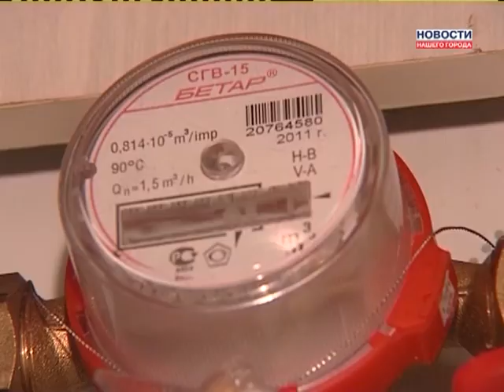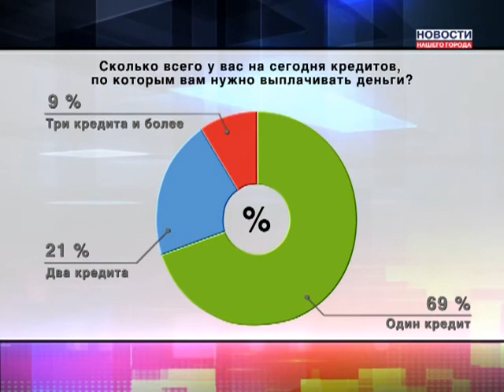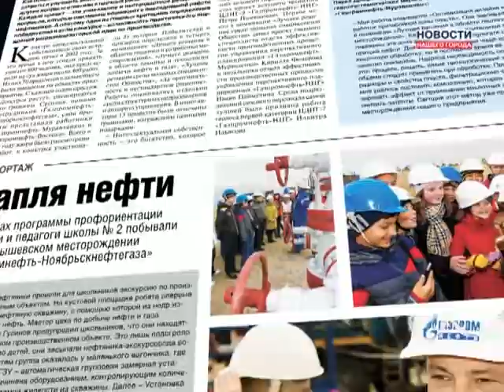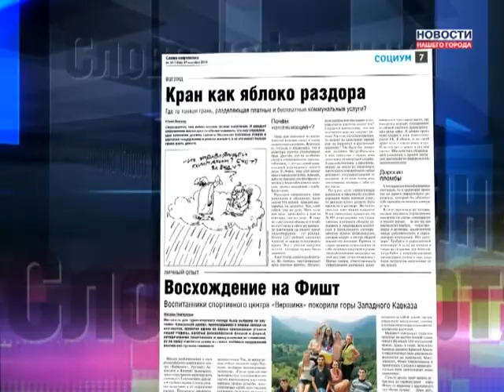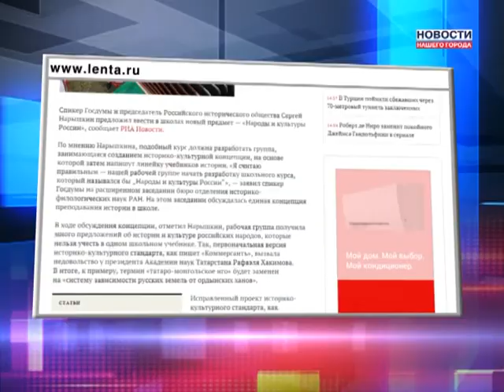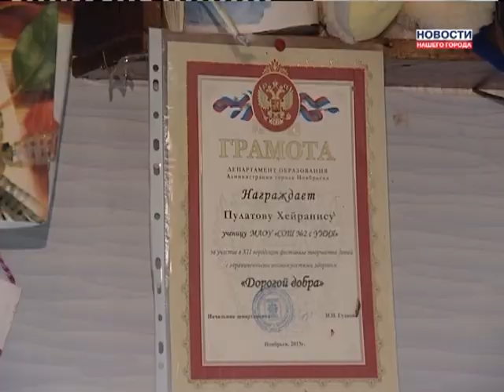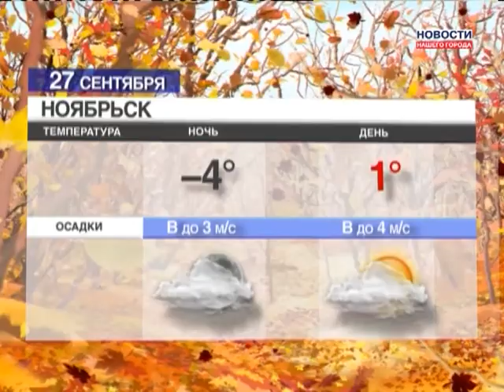26 09 2013 Новости Нашего Города г Ноябрьск